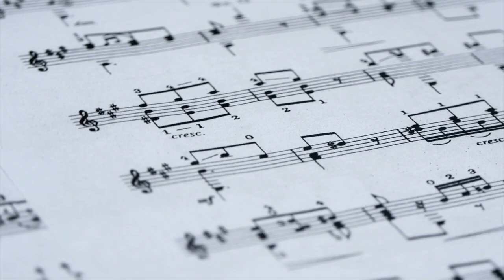Harmonie du soir - Trois minutes Max !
Max Dozolme présente le programme du concert Harmonie du soir : This Midnight Hour d'Anna Clyne, le concerto pour violon de Benjamin Britten, la Symphonie n° 6 "Pastorale" de Ludwig van Beethoven dirigé par Case Scaglione avec Simone Lamsma au violon.